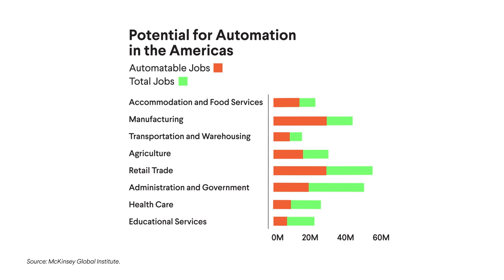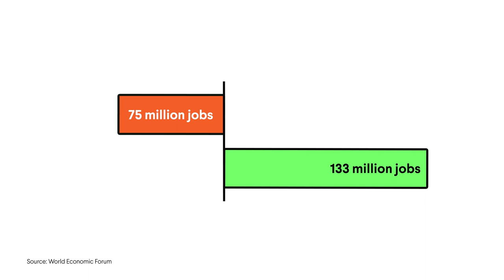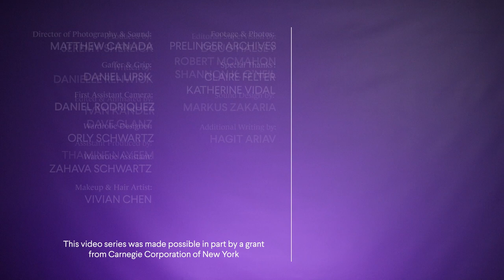Automation – Job Killer or Job Creator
When was the last time you went to the mall for something you could buy on your phone?

Automation is a disruptive force that continues to shape the future. CFR breaks down what automation means for the U.S. workforce.

This video is part of the Inside the Issues video series, featuring CFR Vice President of Studies Shannon K. O’Neil. Watch as she helps explain and clarify common misconceptions surrounding international issues such as China’s trade practices, green jobs, and immigration.